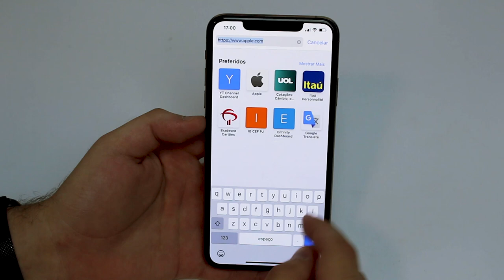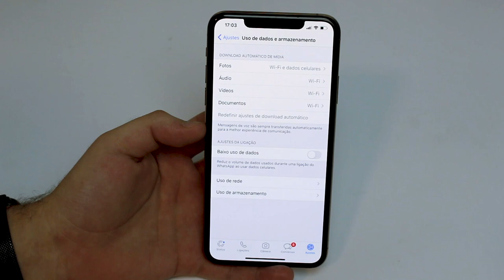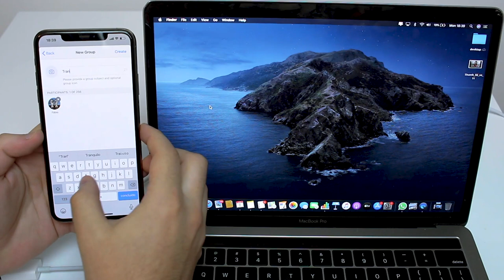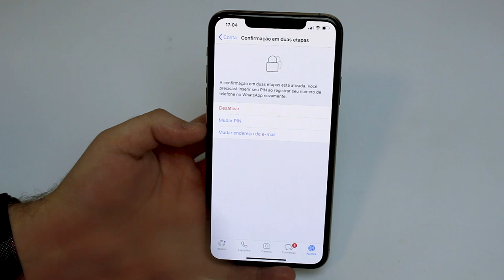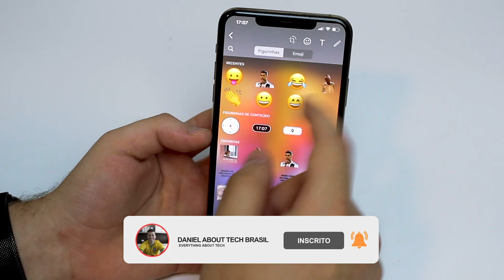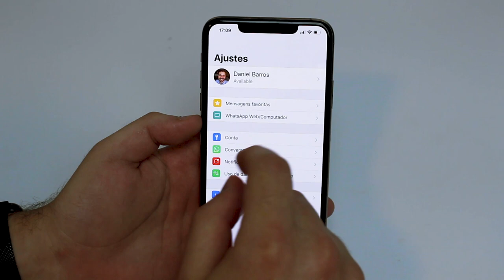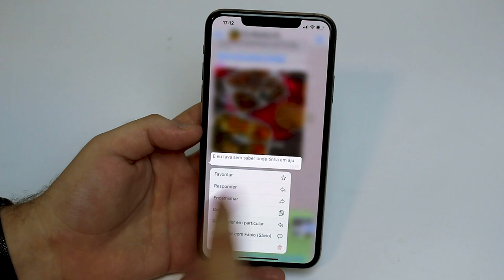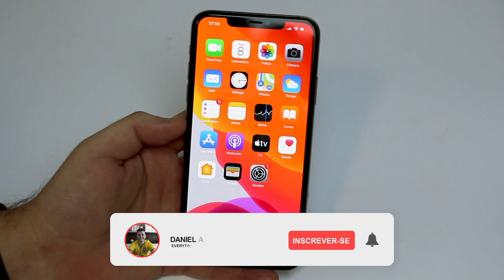(2020) Dicas e Truques do WhatsApp!!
Essas são as melhores Dicas, Truques e Funções Escondidas do WhatsApp em 2020!